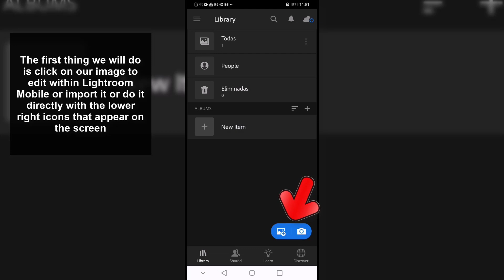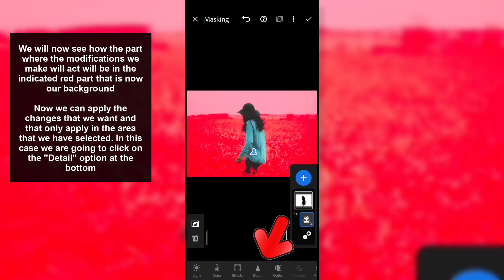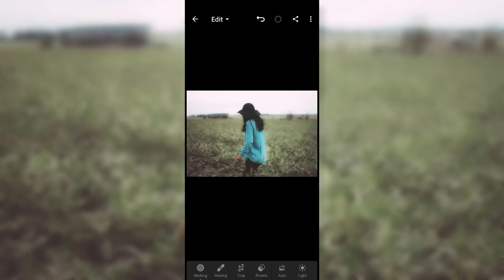❌ How to Blur Background Lightroom Mobile 🪄 How to use Lightroom Mobile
In this video we are going to see how we can blur in Lightroom Android and thus blur Lightroom Mobile background in a professional way. If you don't want what appears in the background of your image to have too much of a focus, blurring Lightroom Android will be really useful to give prominence to your subject.